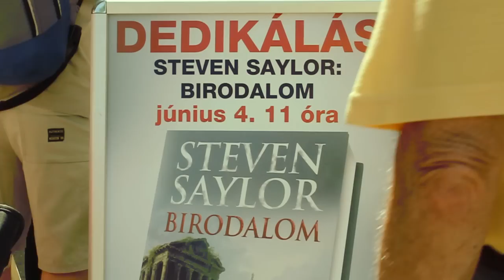Steven Saylor dedikál a 82. Ünnepi Könyvhéten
2011. június 4-én a 82. Ünnepi Könyvhéten dedikálta Steven Saylor a Birodalom című regényét.